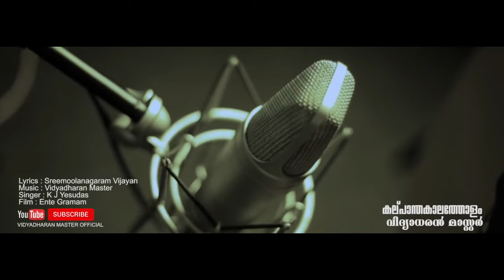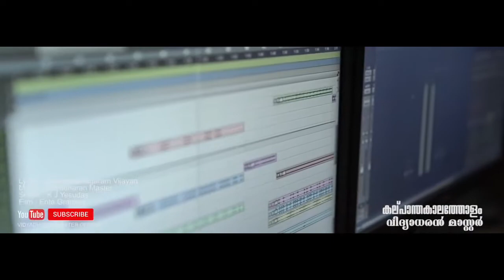Kalpatha Kalatholam - Cover Song | Vidhyadaran Master | Symphony | Palavaka Channel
Lyricist:  ശ്രീമൂലനഗരം വിജയൻ
Singer:  കെ ജെ യേശുദാസ്
Raaga:  ശ്രീ
Film/album:  എന്റെ ഗ്രാമം
Lyrics:
കല്പാന്തകാലത്തോളം കാതരേ നീയെൻ മുന്നിൽ
കൽഹാരഹാരവുമായ് നിൽക്കും..
കല്യാണരൂപനാകും കണ്ണന്റെ കരളിനെ
കവർന്ന രാധികയെ പോലെ..
കവർന്ന രാധികയെ പോലെ...

കണ്ണടച്ചാലുമെന്റെ കണ്മുന്നിൽ ഒഴുകുന്ന
കല്ലോലിനിയല്ലോ നീ...
കന്മദപ്പൂ വിടർന്നാൽ കളിവിരുന്നൊരുക്കുന്ന
കസ്തൂരിമാനല്ലോ നീ...
കസ്തൂരിമാനല്ലോ നീ...

കർപ്പൂരമെരിയുന്ന കതിർമണ്ഡപത്തിലെ
കാർത്തികവിളക്കാണു നീ...
കദനകാവ്യം പോലെ കളിയരങ്ങിൽ കണ്ട
കതിർമയി ദമയന്തി നീ...
കതിർമയി ദമയന്തി നീ